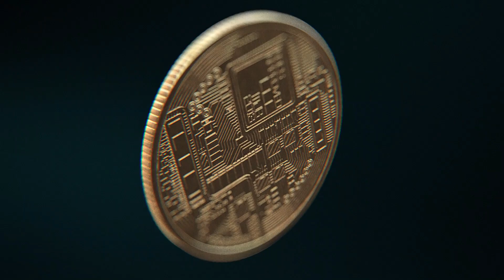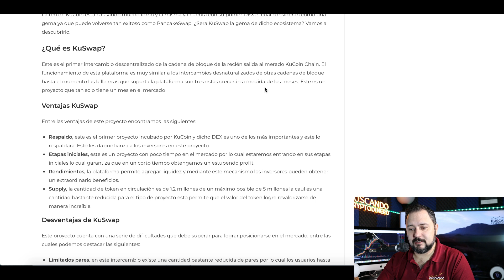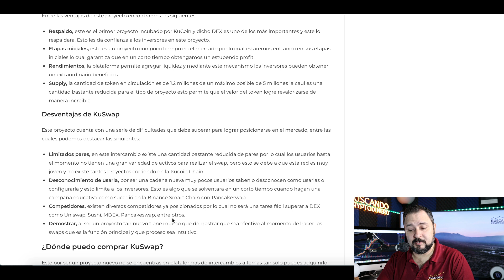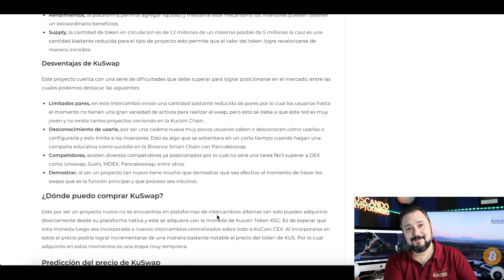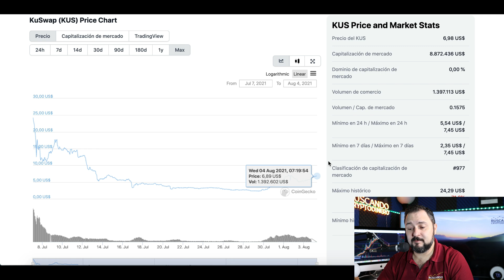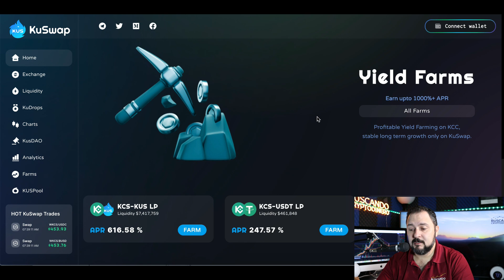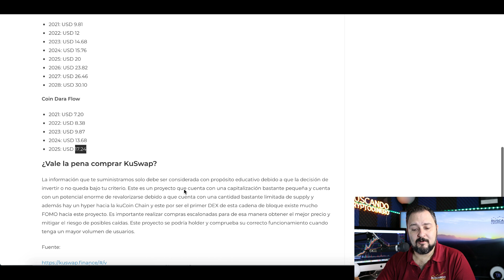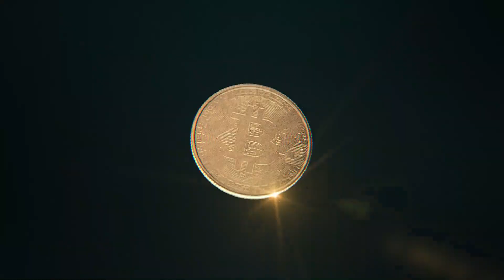KuSwap "KUS" Que es? 🔥 ☞Predicción de PRECIOS 🤑 2021-2026 ☜ Me CONVIENE invertir 💰??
**Canales**
Visita el canal de mi hija:

***INVERSIONES ACTUALES***